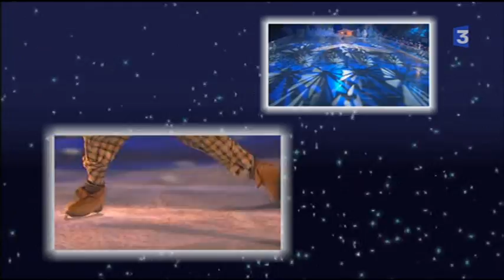2009 Courchevel Gala - Tomas Verner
2009 Courchevel Gala
12 - Tomas Verner
The Bright Side Of Life